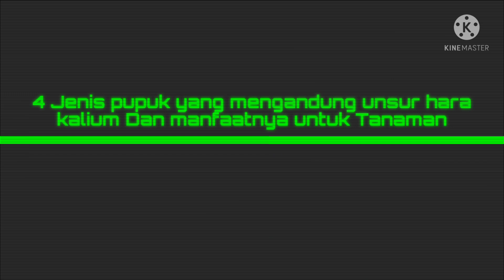inilah....4 Jenis Pupuk Memiliki Kandungan Kalium Tinggi, Dan Manfaat Kalium Untuk Tanaman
4 Jenis Pupuk memiliki kandungan kalium tinggi, Dan manfaat kalium untuk tanaman,

pupuk kalium, termasuk kedalam jenis pupuk tunggal, seperti halnya pupuk nitrogen dan fosfor, di pasaran banyak sekali jenis pupuk berunsur hara kalium,  setidaknya ada 4 jenis pupuk yang memiliki kandungan kalium tinggi, yang di jual di pasaran, salah satunya pupuk ZK , jenis pupuk ini, juga banyak manfaatnya untuk pertumbuhan tanaman, bukan hanya untuk meningkatkan hasil panen saja, tapi masih banyak lagi manfaat pupuk kalium untuk tanaman yang lainnya, lalu apa saja 4 jenis pupuk yang memiliki kandungan unsur hara yang tinggi, dan apa saja manfaat unsur hara kalium untuk pertumbuhan tanaman, simak videonya sampai selesai...